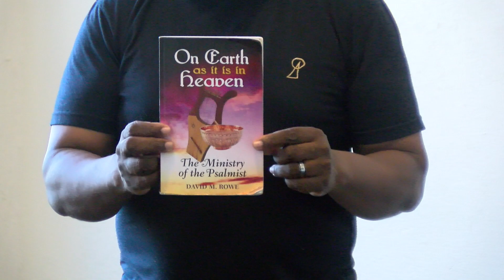David's Harp Psalmist Academy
The Five Fingers of Psalmist Character